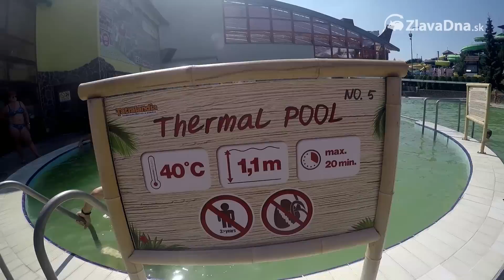Aquapark Tatralandia - skvelá ponuka na ZlavaDna.sk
Výnimočná ponuka aquaparkov na portáli ZlavaDna.sk